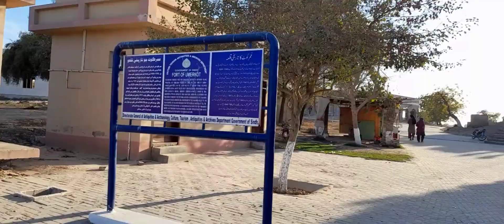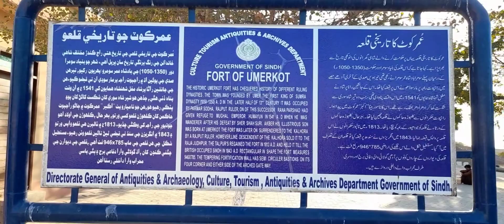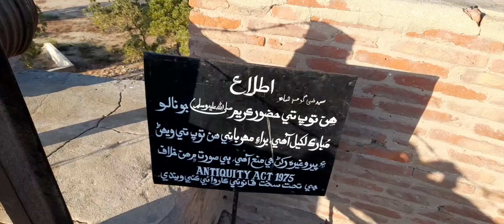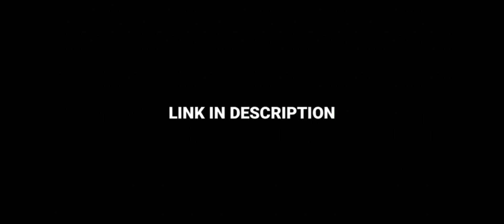Visit Uk Fort♥️ Museum Mw Entry Nahi hui😡Reveal to Umer Marvi Love Story♥️🔥Gir Gaya😣